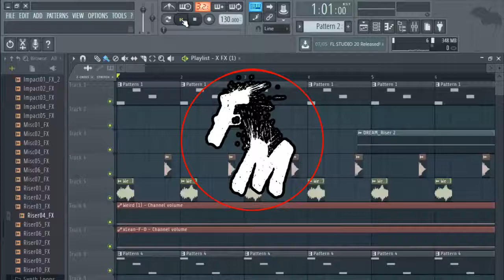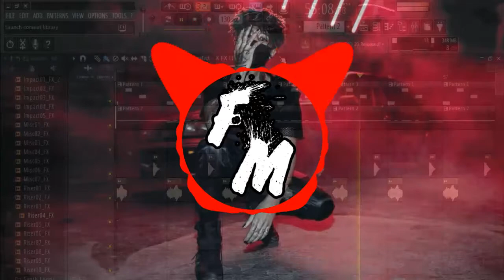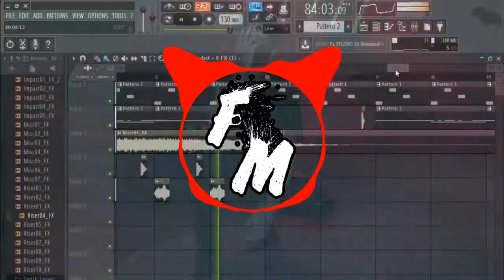TRAP BASE TYPE ||SCARLXRD|| - BASE DE TRAP TIPO|| [FL Studio]